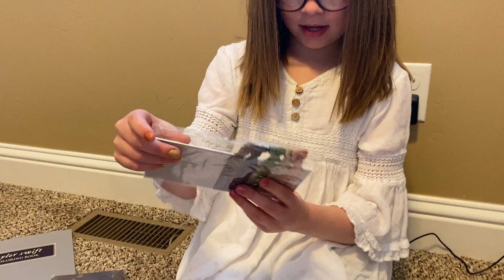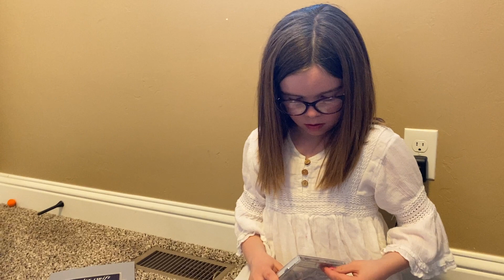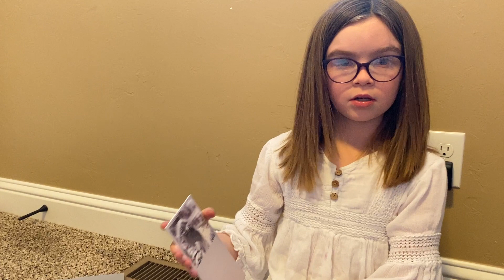Whoa! A surprise package comes in the mail from Taylor Swift!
Taylor Swift is a little busy but she didn't want Emmy to feel bad about not being able to participate in 7 Questions...so she sent this beautiful box of goodies! Check it out!